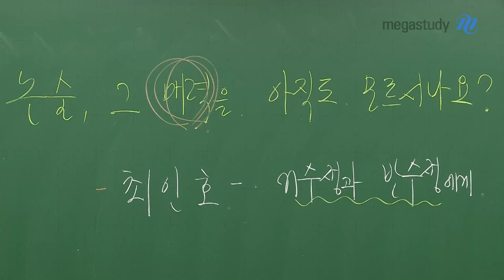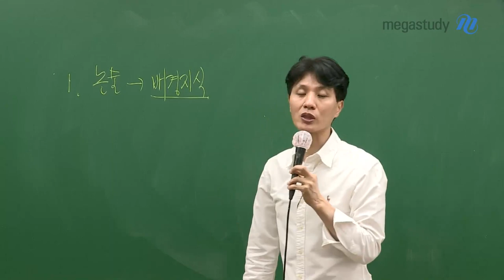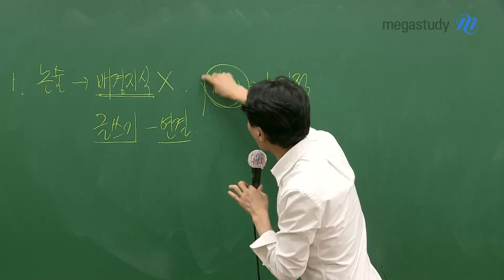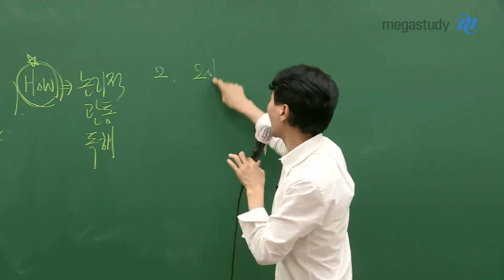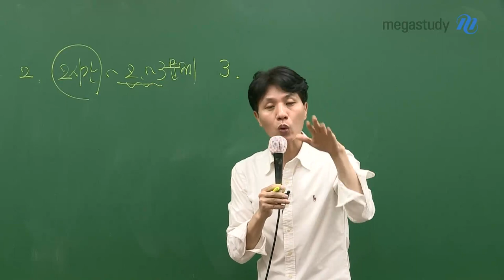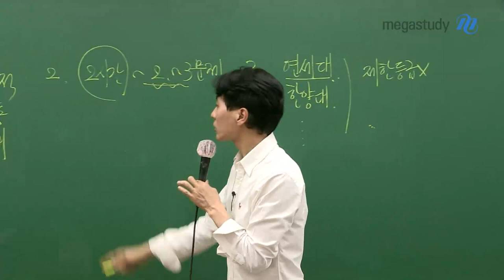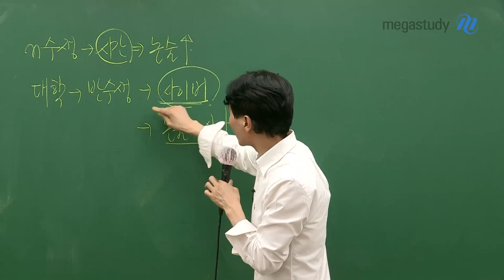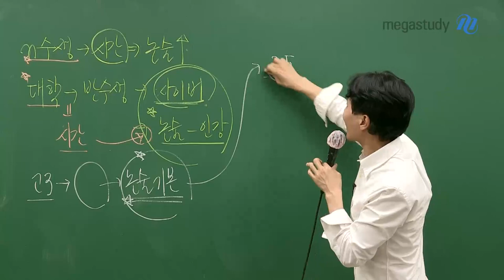[메가스터디] 논술 최인호 쌤 - 논술의 매력을 아직도 모르니? (To. n수생&반수생)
인호쌤이 논술을 강추하는 이유!

1. 배경 지식이나 글쓰기 능력을 직접적으로 평가하지 않는다.

2. 출신 학교에 따라 유리하거나 불리하게 작용하는 요소가 없다.
3. 모의고사 및 수능에 비해 주어지는 시간이 더 긴 반면, 문항의 수는 적다.

4. 현재 자신의 성적에 맞춰 갈 수 있는 대학보다 상위권의 대학을 공략할 수 있다.

+n수생 : 인강을 통해서도 충분히 학습이 가능하고, 집중해서 공부할 수 있는 시간이 확보된다.

주저하지 말고 논술에 도전하라!